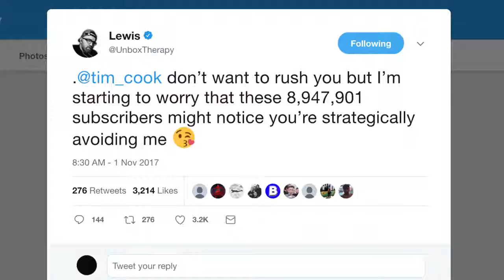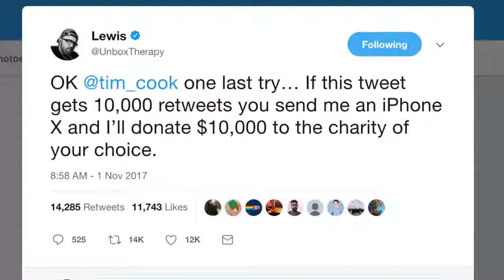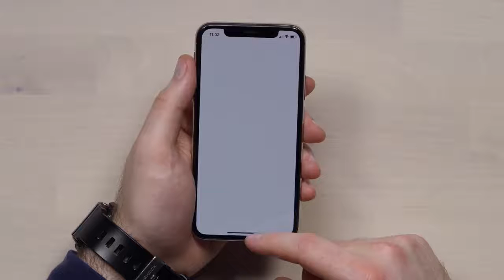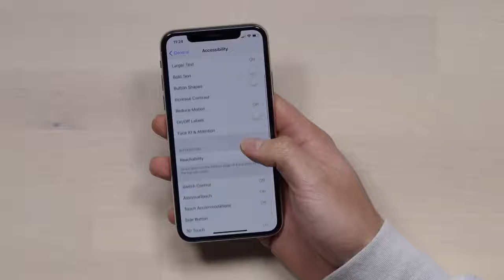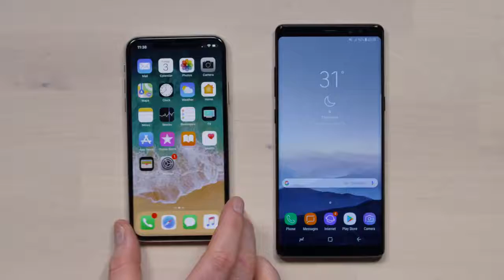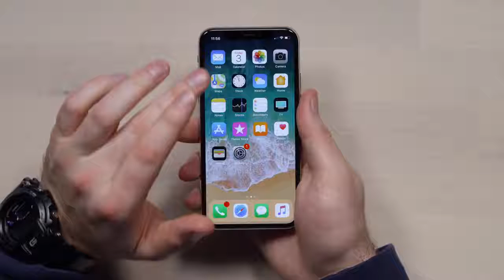iPhone X unboxing and review